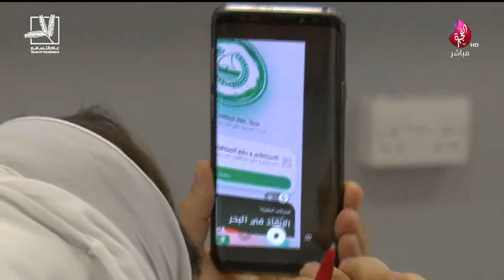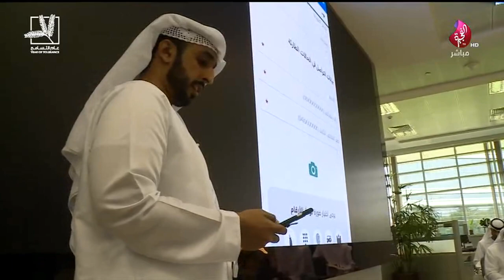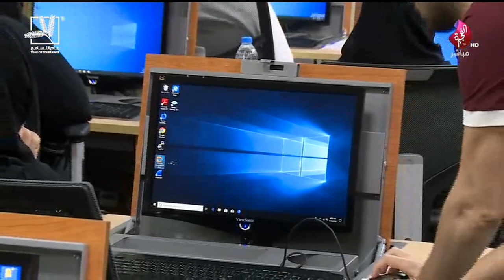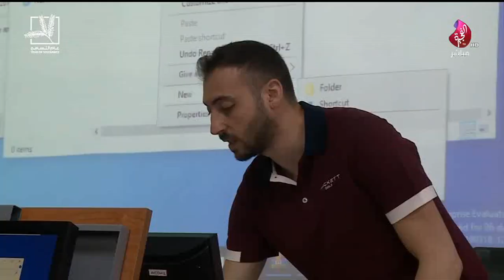برنامج سبعة على سبعة حلقة 497 تاريخ 17-07-2019 - تلفزيون الفجيرة